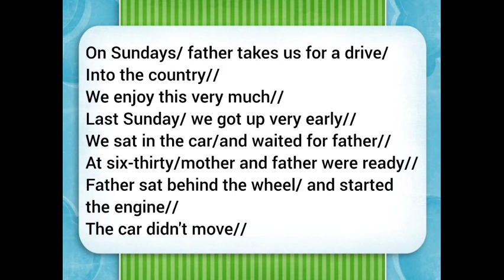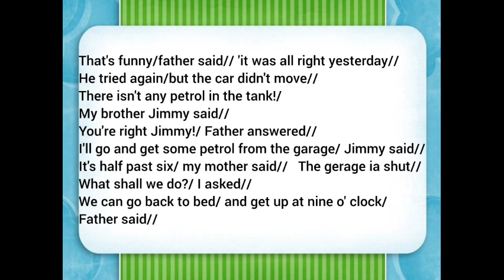Early One Morning. Rumah Belajar Bersama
Praktek bicara pada bacaan Inggris oleh mahasiswa Al Ghazali Bulukumba

9  Early One Morning

On Sunday/father takes us for a drive/into the country.//
We enjoy this very much.//
We sat in the car/and waited for father.//
At six-thirty/mother and father were ready.//
Father sat behind the wheel/and started the engine.//
The car didn’t move.//
‘That’s funny,’/father said.//’It was all right yesterday.’//
He tried again,/but the car didn’t move.//
‘There isn’t any petrol from the garage,’/Jimmy said.//
‘It’s a half past six,’/my mother said.//The garage is shut.’//
‘What shall we do?’/I asked.//
‘We can go back to bed,/but Jimmy and I/stayed in the car.//
‘We’re not going to sleep,’/we said.
‘Wake up, children,’/he said.//’It’s nine o’clock.’//

9 Sebuah Pagi yang Cepat

Pada hari minggu/ayah membawa kami dengan mengendarai mobil/menuju desa.//
Kami sangat menikmatinya.//
Kami duduk di mobil/dan menunggu ayah.//
Pada jam enam-tigapuluh (06.30)/ibu dan ayah telah siap.//
Ayah duduk di belakang setir/dan menyalakan mesin.//
Mobil tidak bergerak.//
‘Itu lucu,’/ayah berkata.//’Ini baik-baik saja kemarin.’//
Dia mencoba lagi,/tapi mobil tidak bergerak.//
‘Tidak ada bensin di garasi,’/Jimmy berkata.//
‘Ini jam enam tiga puluh (06.30),’/ibuku berkata.//’Garasi tertutup.’//
‘Apa yang harus kami lakukan?’/Saya bertanya.//
‘Kami dapat pergi kembali ke tempat tidur,/tapi Jimmy dan saya/tetap berada di dalam mobil.//
‘Kami tidak akan tidur,’/kami berkata.
Tiba-tiba,/ayah mengetuk pintu mobil.//
‘Bangun, anak-anak,’/dia berkata.//’Ini sudah jam sembilan.’//